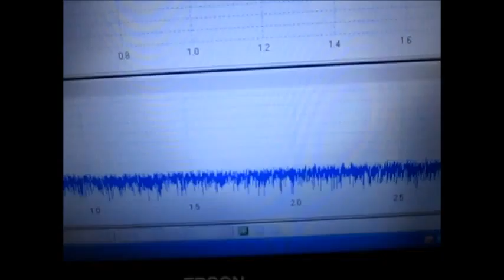超音波洗浄‹基礎実験› Ultrasonic cleaning 「basic experiment」